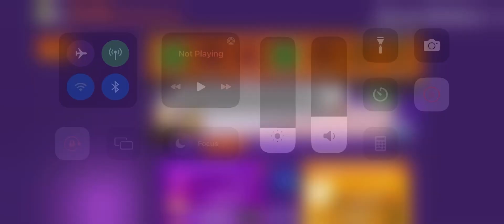Claim Addiction GamePlay #31: ~x14 Septendecillion Profit Multiplier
The video didn’t save when I recorded it after the previous reset, so I had to promptly reset again once I became able to.